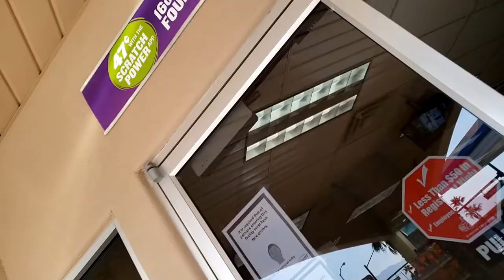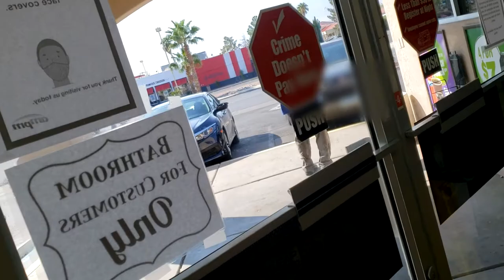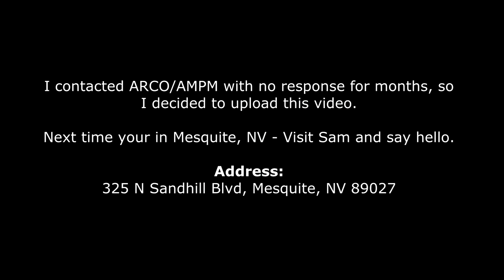CRAZY PSYCHO CASHIER at Arco AMPM (Mesquite, Nevada)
ampm
Located in: ARCO

Crazy cashier at ampm. Avoid this man!